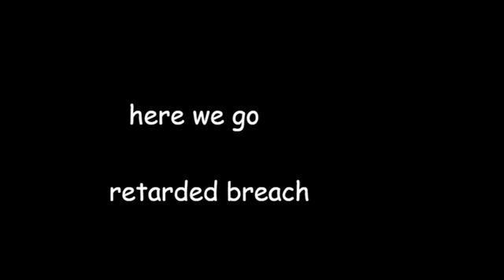For Honor Breach Retarded Edition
reupload
ahahahahaha
people in this video:
SunSettler: